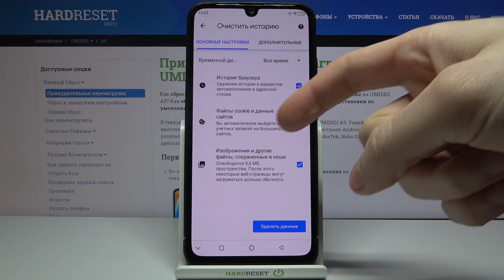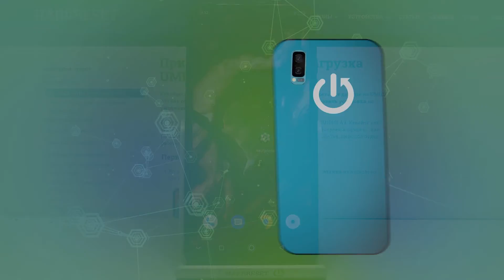Как очистить историю браузера на UMIDIGI A9? / Удаление истории посещений браузера на UMIDIGI A9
Больше информации о всех устройствах вы сможете найти на нашем сайте в виде текстового руководства
Если вы хотите стереть историю браузера на UMIDIGI A9, но не знаете как это сделать, тогда вам стоит посмотреть это видео. В нём мы покажем и расскажем вам как удалить историю посещений сайтов на UMIDIGI A9 всего за несколько простых шагов.

Как удалить историю браузера на UMIDIGI A9? Как на UMIDIGI A9 стереть историю посещений сайтов? Как очистить историю посещений сайтов в браузере на UMIDIGI A9?